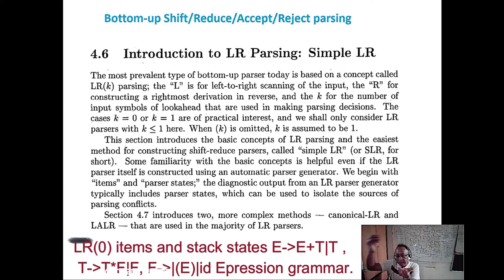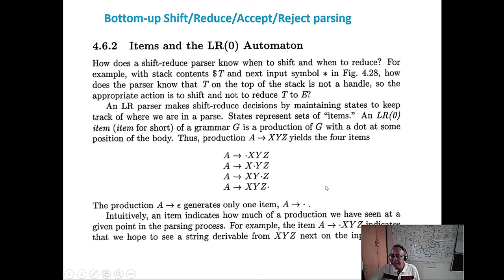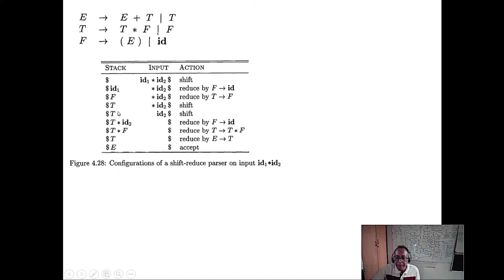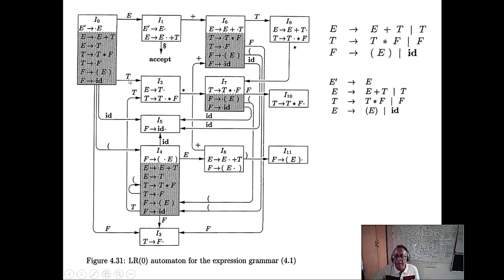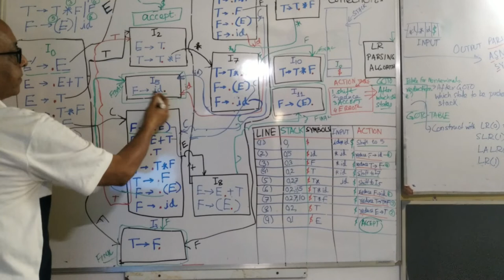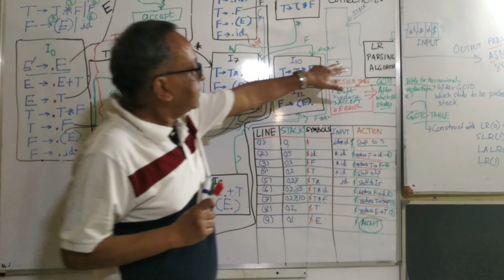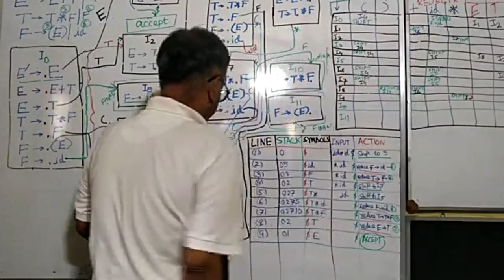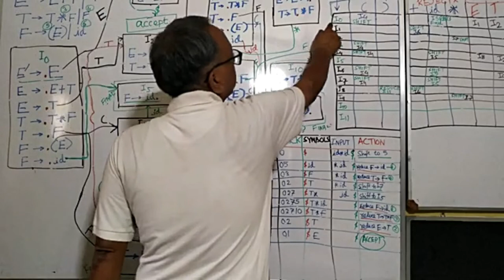LR0 parsing Expression grammar 26-Nov2021_3pm version. Pls see description.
LR0 parsing Expression grammar 26-Nov2021_3pm version.